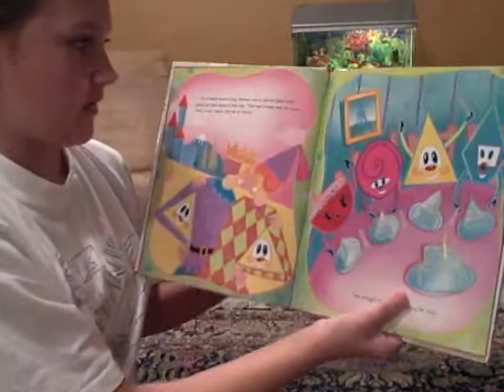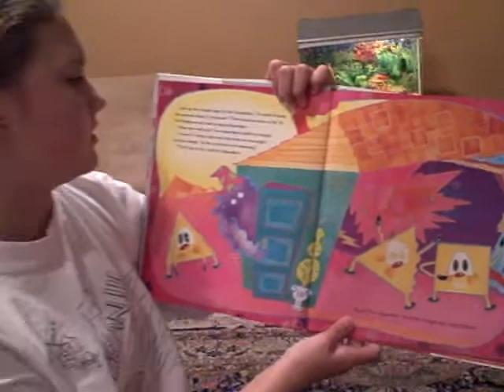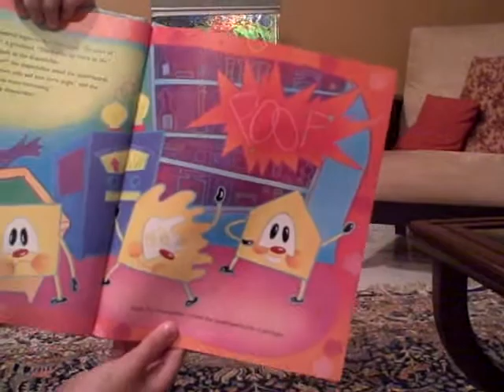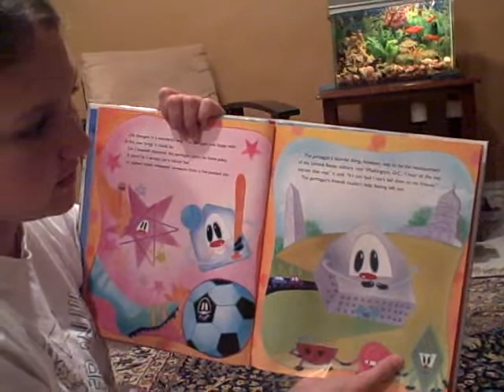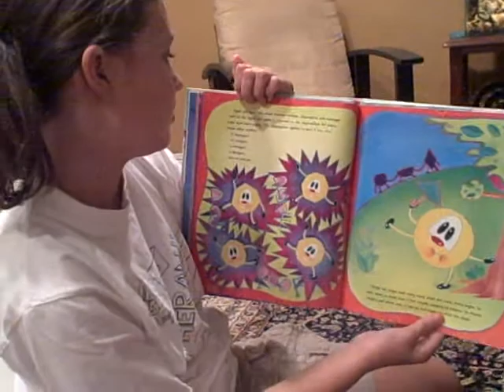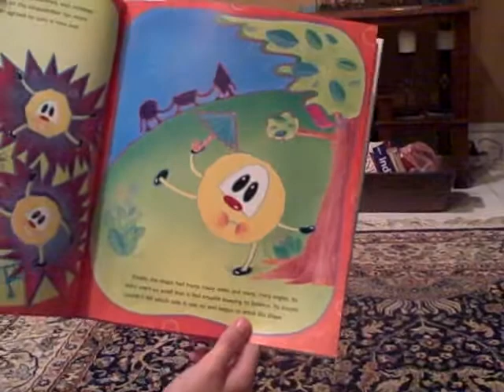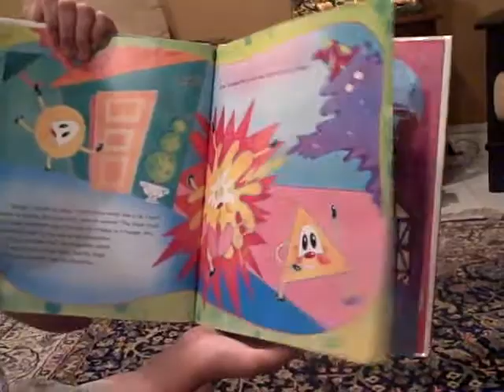Alea reading the Greedy Triangle for Jonas' birthday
Happy Birthday, Jonas!!